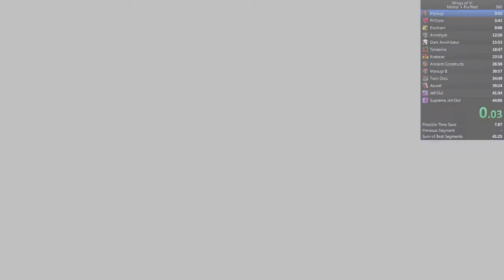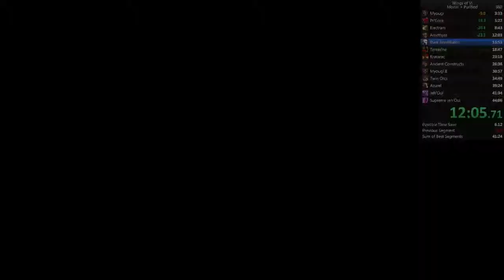Mortal Purified in 43:06 (42:49 IGT)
Same as my last run except no random death to Kratarac, which saved almost a minute. Maybe slightly better in other areas but not by much.